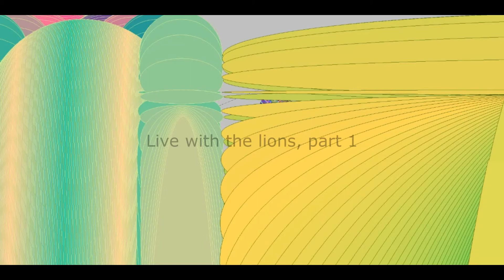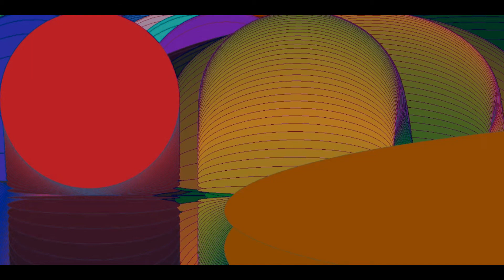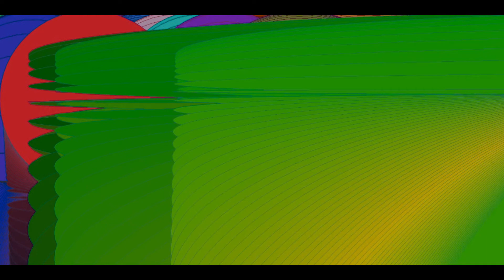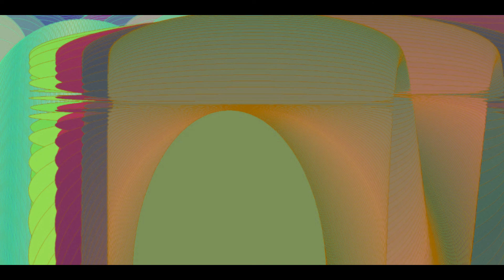Living with the lions, part 1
Minimal art